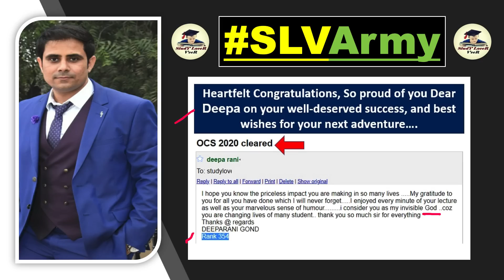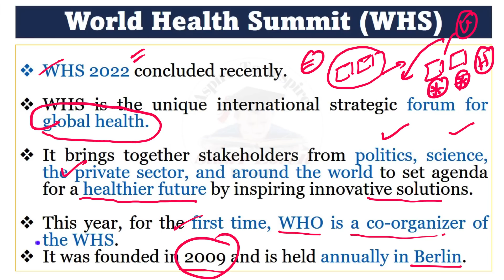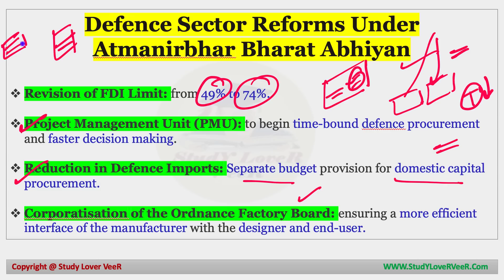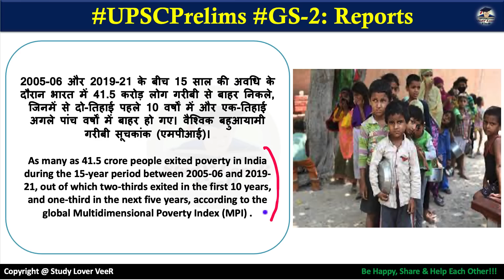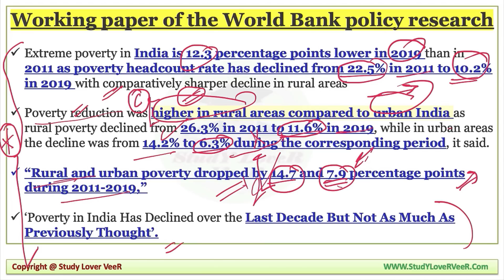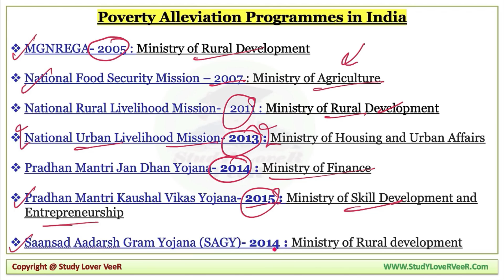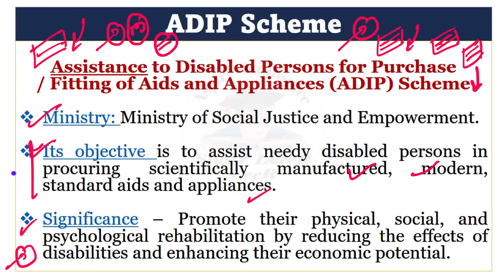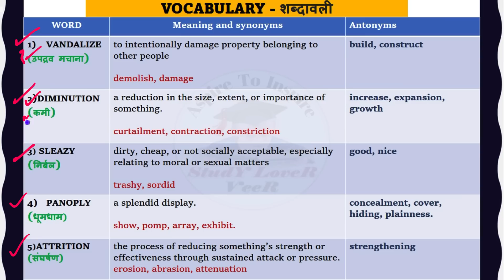Important News Analysis 21 October 2022 by Veer Talyan | INA, UPSC, IAS, PSC, Liz Truss, UK, US, SSC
Study Lover Veer Official App Important News Analysis (INA) for UPSC, CSE, IAS & State PSC. Important News Analysis covers important news articles and editorial analysis from The Hindu Newspaper, Indian Express, PIB News, Down to Earth Magazine, and Yojana magazine in the required depth mainly for UPSC, CSE, IAS, CDS, NDA, APFC, EPFO, State PSC, RBI Grade B, CLAT Exams Preparation, SSC and General Studies for all competitive examinations. In this video lecture, Study Lover Veer (SLV) channel by Veer Talyan brings you INA. The aspirants are advised to watch the entire video lecture for a better understanding of all the topics till the end.

00:00 - Awareness Video
01:59 - How's the josh'?
02:41
06:48 - Selection -
09:30 - Person in News
09:38 - UPSC Mains - Quotation
11:30 - Editorial -1Liz Truss resigns as British PM
17:07 - Pre-revised - UKPSC
19:29 - World Health Summit
25:39 - Editorial -2 DefExpo-2022
37:42 - Editorial -3  The Booker Prizer - Shehan
42:37 - Editorial -4 Poverty
1:16:11 - World Green City Awards - Hyderabad
1:22:31 - ADIP Scheme
1:24:27 - PM-JAY
1:26:12 - INSTANT-Prelims (National)
1:29:37 - INSTANT - Prelims (Economy)
1:31:18 - INSTANT - Prelims (World)
1:31:59 - MCQs + CSAT
1:33:26 - Chambal River
1:34:12 - MCQs - Q&A
1:35:33 - Last day of Q&A
1:35:36 - Vocabulary
1:36:44 -  Be Happy, Share &Help Each Other